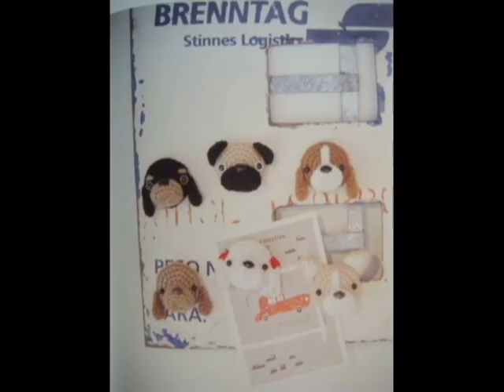Amigurumi Dogs vol 2 in Chinese language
13 Amigurumi dogs patterns, Chihuahua, Jack Russell Terrier, Toy Poodle, Cellular phone accessories & more.